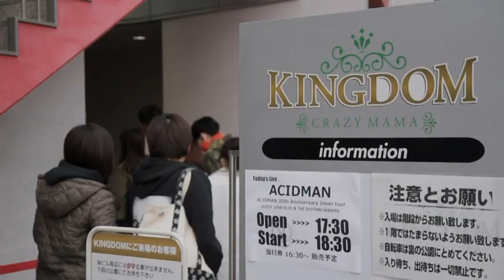ACIDMANとLOW-IQ-01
お互いのリスペクトが伝わってくる動画です(オマケ有り)